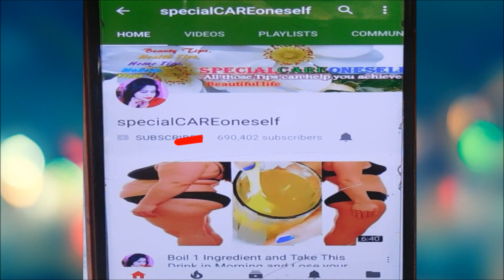रोज़ाना 5 मिनट इसे लागू करें त्वचा इतनी गोरी और टाइट हो जाएगी कि आप हैरान हो जाओगे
Bell button
more latest video in my channel
specialCAREoneself

 Pintrerest: .